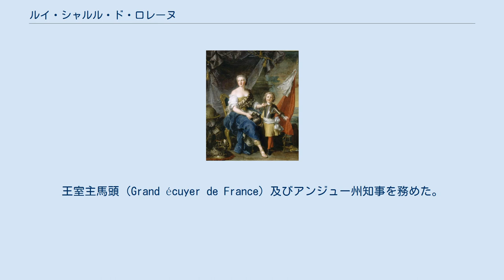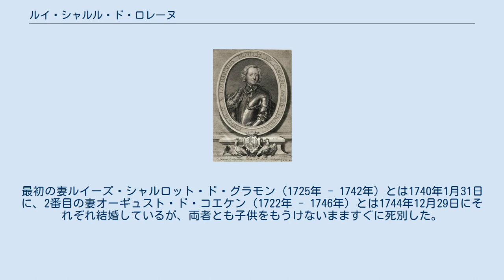ルイ・シャルル・ド・ロレーヌ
ルイ・シャルル・ド・ロレーヌ（Louis Charles de Lorraine, 1725年9月10日 - 1761年6月28日）は、ブルボン朝時代フランスの貴族、軍人、廷臣。
ブリオンヌ伯及びランべスク公であり、前者の爵位を通称とした。
王室主馬頭（Grand écuyer de France）及びアンジュー州知事を務めた。
 ランべスク公ルイと、デュラ公爵ジャック・アンリ・ド・デュルフォールの孫娘ジャンヌ・アンリエット・ド・デュルフォールの間の唯一の男子。
1740年1月フランス衛兵隊に入隊。
同年4月、父と交替でアンジュー州知事に就任。
1743年12月、大叔父のアルマニャック伯シャルルから王室主馬頭の職を引き継ぐ。
1745年4月旅団長に昇進。
1752年5月21日聖霊勲章騎士章を授けられた。
 生涯に3度結婚した。
最初の妻ルイーズ・シャルロット・ド・グラモン（1725年 - 1742年）とは1740年1月31日に、2番目の妻オーギュスト・ド・コエケン（1722年 - 1746年）とは1744年12月29日にそれぞれ結婚しているが、両者とも子供をもうけないまますぐに死別した。
3番目の妻ルイーズ＝ジュリー＝コンスタンス・ド・ロアン（1734年 - 1815年）とは1748年10月3日パリのパントモン修道院にて結婚。
この最後の妻との間に2男2女をもうけた。
 8歳のブリオンヌ伯と14歳年上の長姉ジャンヌ（ランべスク姫）の肖像、ジャン＝マルク・ナティエ画、1732年